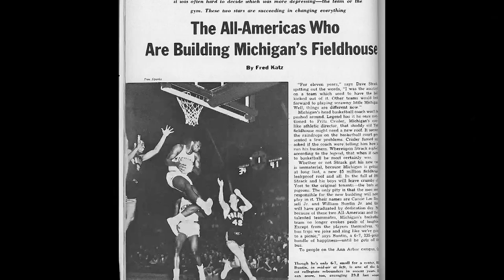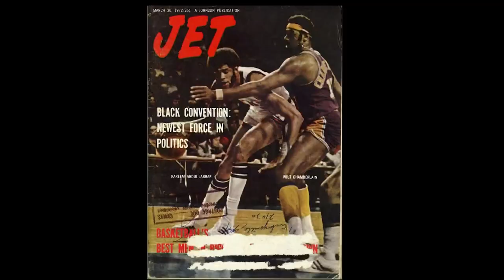The amazing body of work of sports photographer Don Sparks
Photographer Don Sparks' work reflects a long career from the mid 50s through the 70s as a photographer of some of the biggest names in the NBA, MLB, NFL, and more.